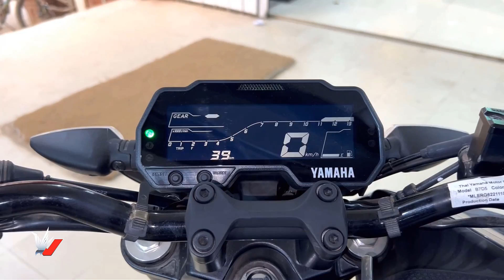Pleasant, Yamaha MT-15 😱Classic Naked Super Sports Series😱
Yamaha MT-15  Price in Bangladesh Tk.4,95,000 - BDT (approx)
Yamaha MT-15 Price in india Rs. 1.62 Lakh Showroom Price - Delhi

Yamaha MT-15  Mileage 50 Kmpl
Yamaha MT-15  Top Speed 150.00 Kmph

yamaha_mt-15 thai
new yamaha mt-15_colour